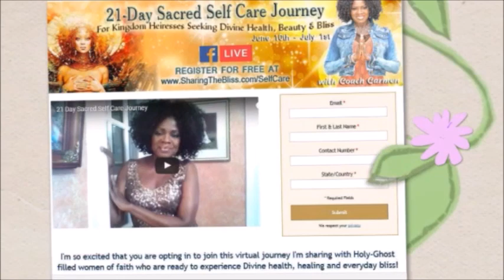Creating A Christian Prayer Altar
http I did lots of biblical research before I created my first prayer altar. In the world we live in today I could not imagine being without one. I hope you are blessed and inspired beloved!